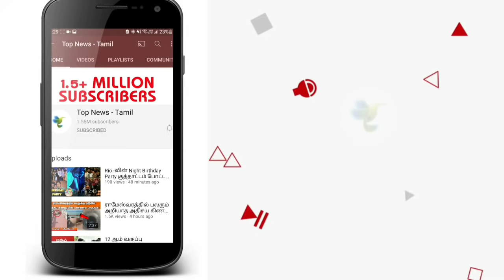எனக்கு கல்யாணம் ? : Liveல் Bulb வாங்கிய Dharsha Gupta | Cook with Comali | Pugazh, Sivaangi | CWC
Cook with Comali 2 Title Winner | Cook with Comali 3 Surprise Announcement | Kani, Pugazh, ashwin

Pugazh Car Surrounded by Fans | Cook with Comali Pugazh | Sivaangi | Vijay TV Pugazh | CWC pugazh

The season 2 of Cook with Comali is airing on Vijay Tv and is popular among fans, thanks to contestants like Ashwin Kumar, Dharsha Gupta, Baba Bhaskar. Ashwin Kumar has recently shared a photo of his mother posing with him on social media. This photo is going viral and fans are appreciating the sweet gesture by the popular star. They are looking forward to see more of Ashwin and Shivangi in the coming episodes.

நான் வேணும்னே 8 பேர அனுப்பல கதறிய Cook with Comali Bala 😂😂 | Ashwin, Sivaangi, Pugazh | CWC 2 team

வசமாக மாட்டிக்கொண்டு Sivaangi - Cook with Comali Sivaangi Group Study Atrocities | Pugazh Sivaangi